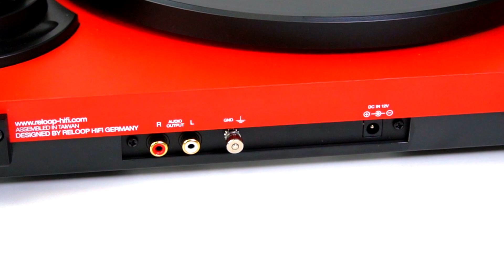Огляд хайфайних програвачів вінілових платівок серії TURN від бренду Reloop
Колекціонуєш платівки? Хочеш слухати музику стильно та якісно? А можливо ще й зберігати одразу в цифровий архів? І щоб девайс обовʼязково пасував до інтерьєру? Нам є що тобі запропонувати! Дивись огляд крутих хайфайних програвачів від бренду Reloop, став свої запитання у коментарях, а також приходь до нашого РеалМюзік Простору — слухай, клацай, обирай!